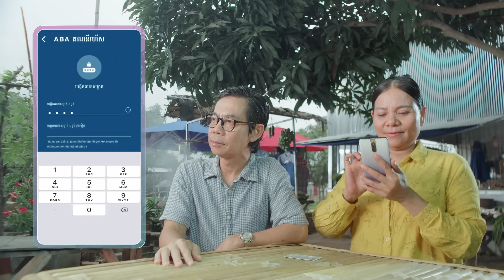របៀបបើក គណនីរហ័ស ABA ខ្លួនឯងភ្លាមៗ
បងប្អូនទាំងអស់គ្នា! ពូ ចាប ចៀន មានសំណួរមួយ សួរបងប្អូន៖ "គិតថានៅស្រុកស្រែ ប្រើ ABA Mobile មិនបានមែន?"📱ប្រសិនបើអ្នកឆ្លើយថា មែន សូមមើលវីដេអូនេះរហូតដល់ចប់ នោះអ្នកនឹងភ្ញាក់ផ្អើល។ ប្រសិនបើអ្នកឆ្លើយថា នៅស្រុកស្រែក៏ប្រើបានដែរ សូមចែករំលែកវីដេអូនេះ ដើម្បីកុំឲ្យបងប្អូនយើងគិតបែបនេះទៀត!​

ABA Mobile គឺសម្រាប់គ្រប់គ្នា មិនថាអ្នករស់នៅទីណា ឬអ្នកមានលុយប៉ុន្មាននោះទេ។ ឥតគិតថ្លៃ ងាយស្រួលប្រើ និងផ្តល់អត្ថប្រយោជន៍ជាច្រើន ដូចជា ទុកដាក់លុយកាក់ដោយសុវត្ថិភាព ហើយបានការប្រាក់ទៀត។ 💼💰🌾

ប្រសិនបើអ្នកមិនទាន់មានគណនី ABA មានតែអត្តសញ្ញាណប័ណ្ណ នោះអ្នកអាចបើកគណនី ABA ដំបូងដោយផ្ទាល់ពីស្មាតហ្វូនបានភ្លាម ពីគ្រប់ទីកន្លែង!